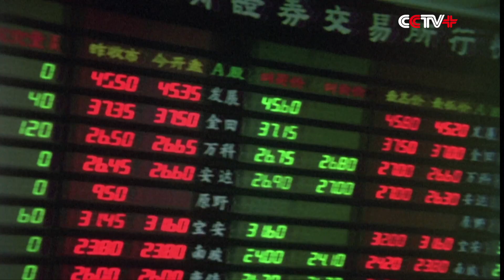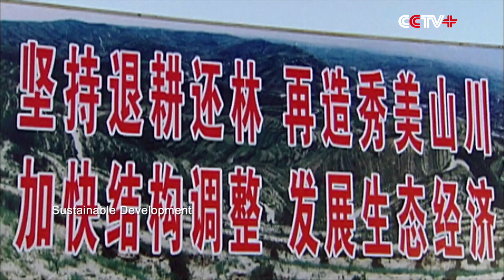11th Episode of Mini Documentary Shows CPC's Determination Facing Challenges Home, Abroad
The 11th episode of the archival documentary series "Doubt vs. Determination," dedicated to the 100th founding anniversary of the Communist Party of China (CPC), reviews how the CPC, guided by former leader Jiang Zemin, weathered a series of difficulties from both home and abroad on the path of deepening reform and opening up and remained determined to develop China's economy.

Entitled "Doubt vs. Determination", the episode articulates the CPC's determination facing the economic sanctions imposed by western countries and how it has overcome the external challenges and broken through the sanctions.